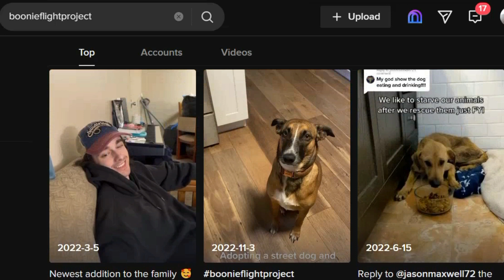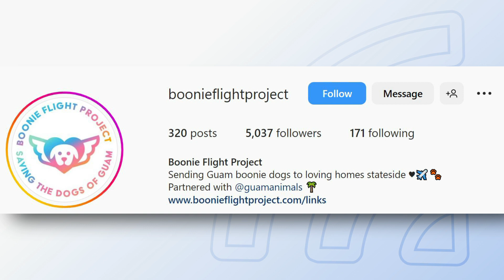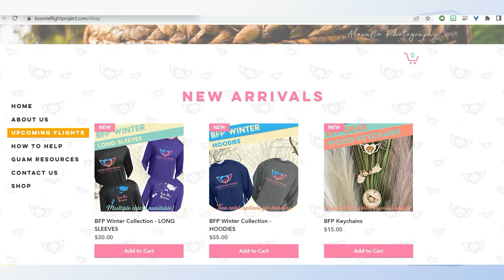Lauren Cabrera talks about Boonie Flight Project, SNIP and the privilege of saving animals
Lauren Cabrera is a friend to all animals of all kinds and works tirelessly with her team of devoted volunteers and likeminded friends to send dogs to the mainland to permanent, loving homes through her Boonie Flight Project, as well as help control the animal population with S.N.I.P. (Spay & Neuter Island Pets). She talks about the challenges of the work over the last two years, and how connecting awesome animals with loving homes makes it all worthwhile.